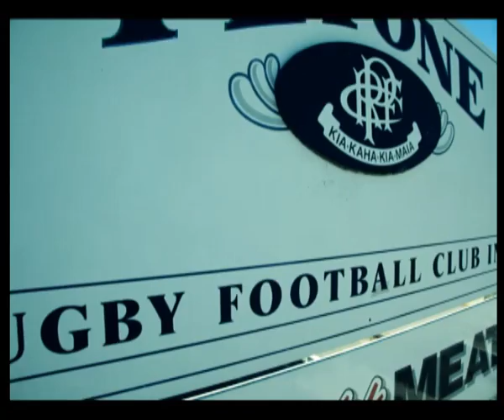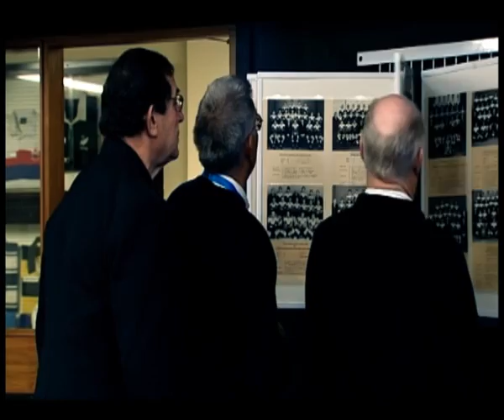PETONE RUGBY FOOTBALL CLUB [PRFC]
An insight on Petone and it's rugby club.

Video by Miles Ovia [Ace]
Client.. PRFC .. [Gary Lewis]